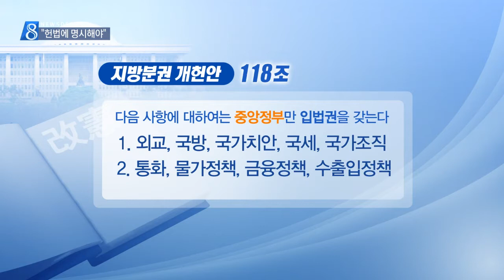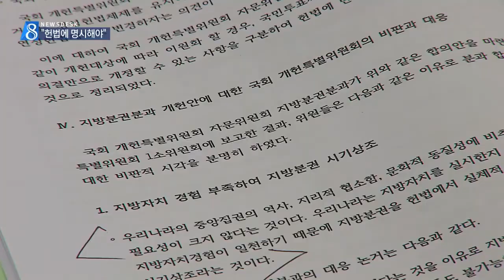[대구MBC뉴스] 지방분권 개헌 어떻게 하나?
내용: 지방분권 개헌 어떻게 하나? - 윤영균 기자